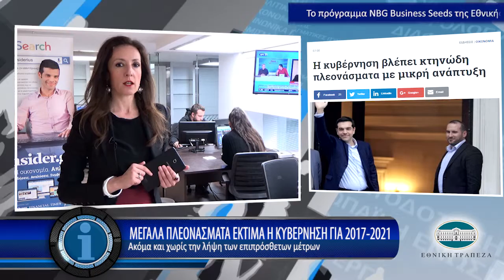Η οικονομία σε 1' από το - 15/3/2017